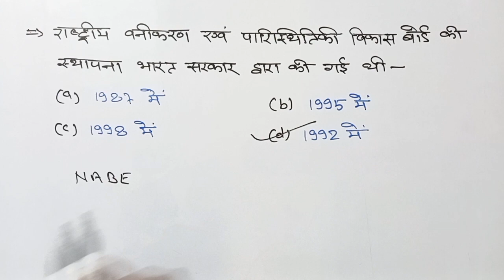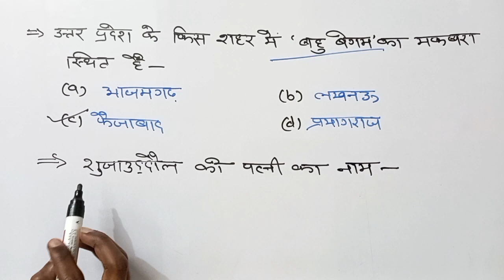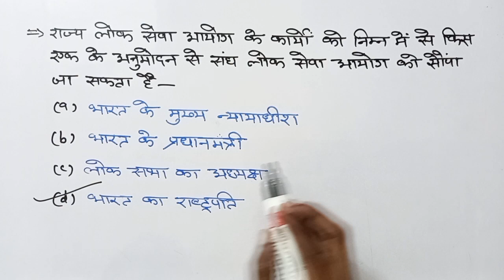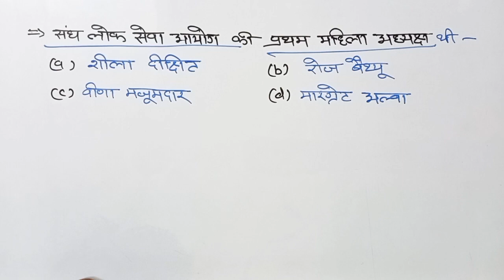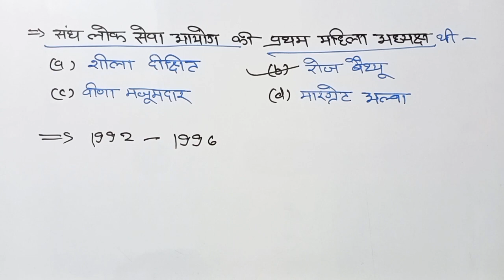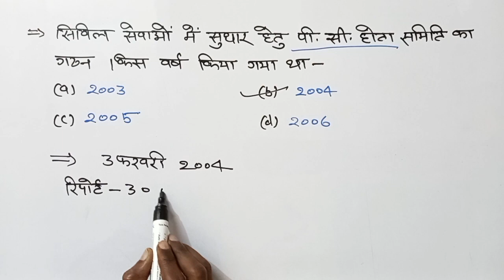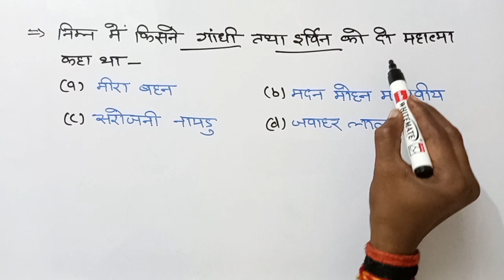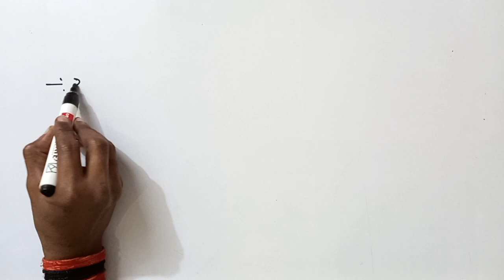G. S. Capsules part 88, for all competitive exam// by S.K. Sir// The Education Faculty